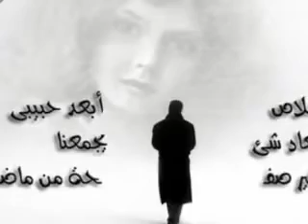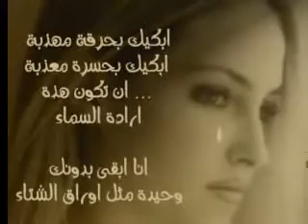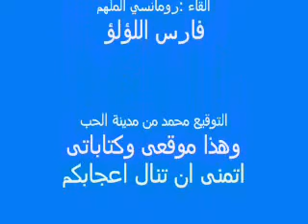ღاميرتى اهواك بلا حدود اروع شعررومانسىღ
عبثا تحاولين... إبعادي عن بحر عينيك فأنا صرت كالسمكه لا أستطيع ان أن أفارق ذلك الغموض المبهم بداخلهما فدعيني ... للأمواج .. ابحث عن شاطيء